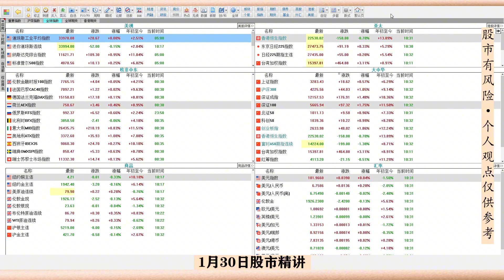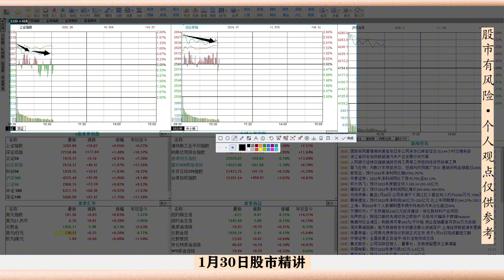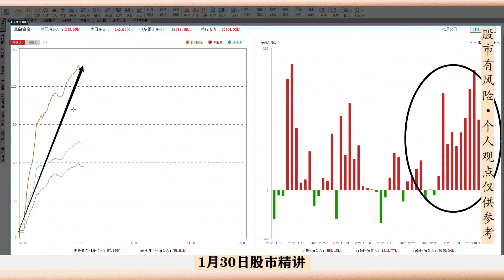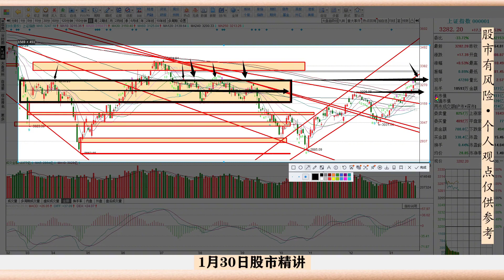今天A股挑战来了！A股3300闯关正式开始，但这里我要告诉你真相！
十四年的奔波与沉淀，心如磐石。除了技术面和基本面，还有诗和远方。股市中最疼老婆的投资人。各位股民请注意！今天A股迎来了春节之后的第一个挑战！A股3300点闯关战正式开始，这里你看到的是机会还是危险？这才是擦亮眼睛的过程！霸道股评再次提醒，春节假期我多次告知，3300点这个位置确实存在短线波段性的问题，但切记再次亮明观点！这个位置是机会、机会、机会！为什么那么说呢？轻仓派怎么做？空仓派怎么做？重仓派又该怎么做？这条视频全都给你答案！